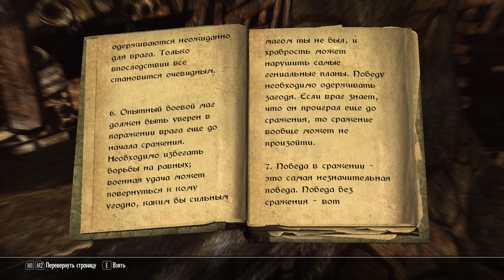Прохождение TES Skyrim SLMP GR #80 Поражение Мирака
Полное прохождение The Elder Scrolls V Skyrim сборка SLMP-GR на легенде